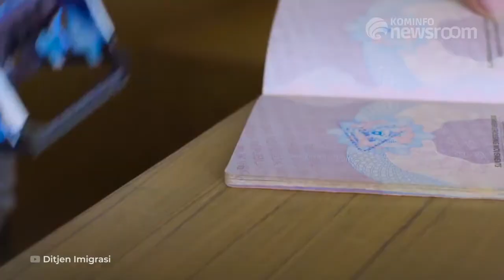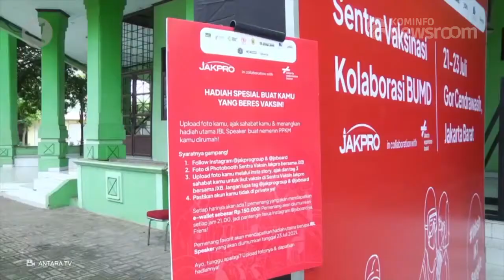Pemberangkatan Jemaah Umrah Indonesia Ditunda hingga tahun 2022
1. Pemberangkatan Jemaah Umrah Indonesia Ditunda hingga tahun 2022

2. Pemerintah Daerah Perketat Libur Nataru Antisipasi Penyebaran Covid-19

3. Presiden: BUM Desa Sejahterakan Masyarakat Pedesaan

4. Pemerintah Terus Upayakan Perlindungan Hukum Terhadap Pahlawan Devisa Negara

5. Mensos: Perkokoh Solidaritas Indonesia dengan Gotang Royong

Selamat Menyaksikan!
Salam Sehat!

Line: @kemkominfo